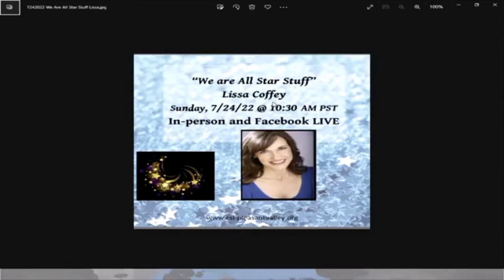We Are Star Stuff with Lissa Coffey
Lissa Coffey gives the Sunday talk at the Center for Spiritual Living Pleasant Valley. The topic is "We Are Star Stuff".